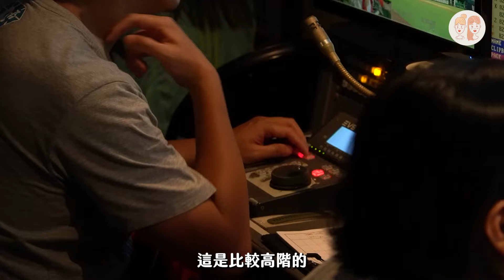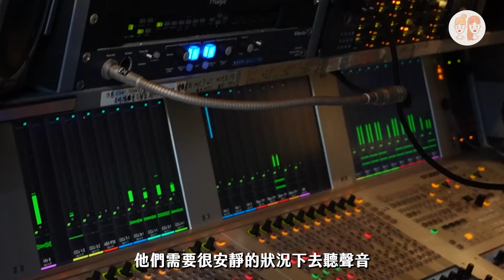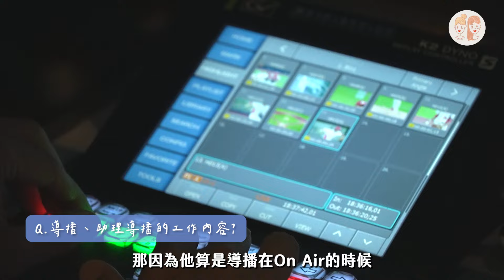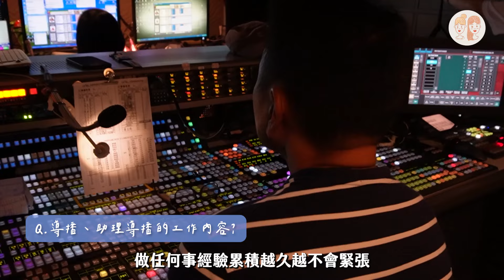緯來轉播特別企劃(中)：轉播車上有什麼？讓導播來告訴你車上的有趣故事！【緯來雙芷拍什麼】Ep.222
轉播車上有哪些工作人員?
分別都是負責什麼工作呢?
這一集邀請到了擔任技術指導的劉哥劉太平
來為大家介紹車上的每個設備

另外也請緯來的專業導播來跟大家分享
平常導播需要做哪些工作
在轉播生涯中有沒有遇過什麼有趣的事情~